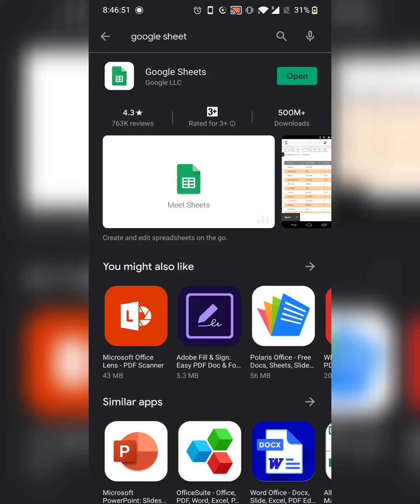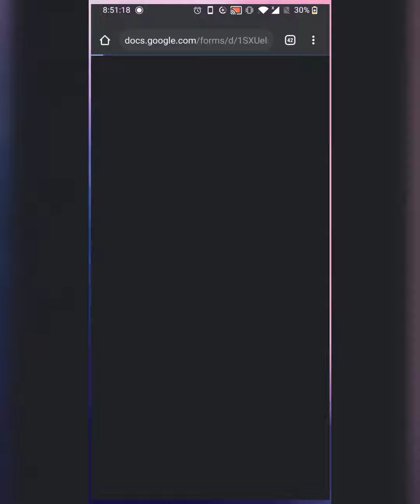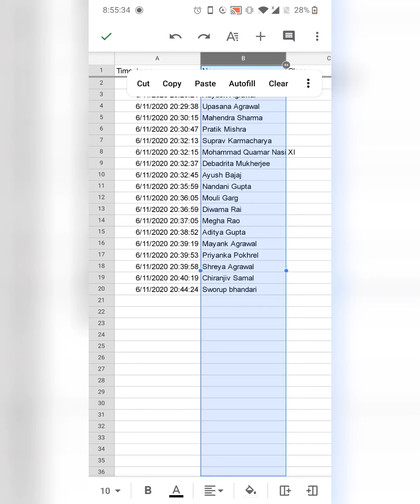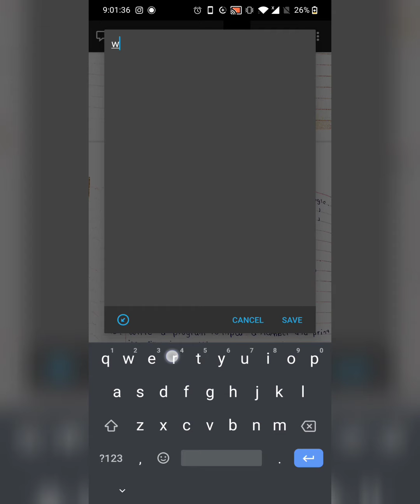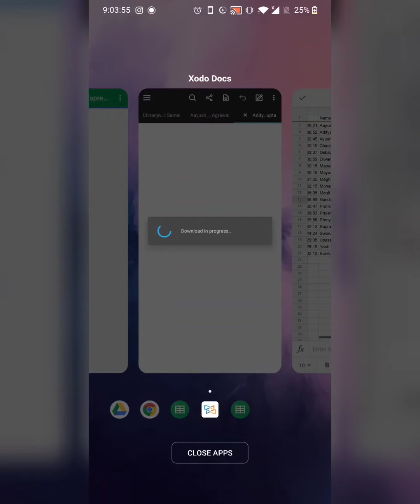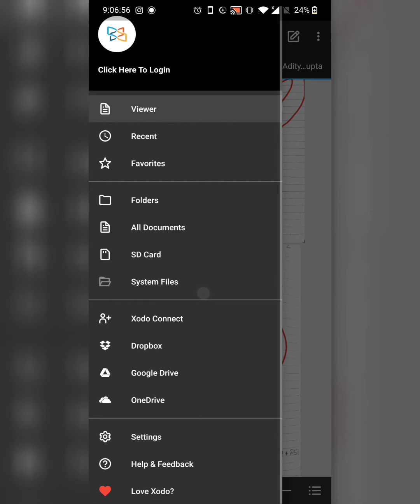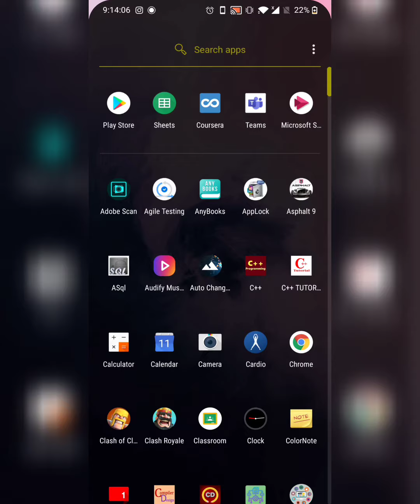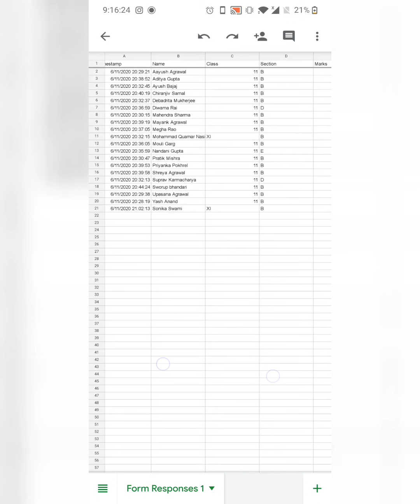How to Check answer sheets and keep records of marks at the same time through android mobile phones?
Please find my other videos link:
How to find answer sheets uploaded in google forms and check answer sheets with xodo from computer?